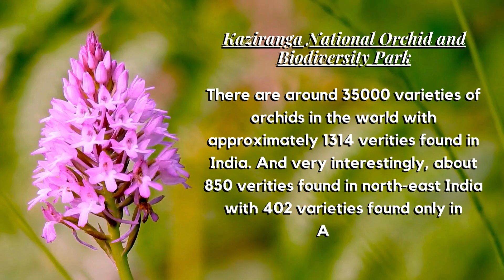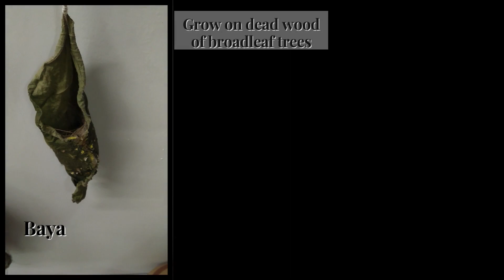Kaziranga National Orchid and Biodiversity Park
It's the largest orchid park in India, covering an area of 6 acres. Around 2 km away from the Central range of Kaziranga. The park has preserved them in controlled environment in the greenhouse, with more than 600 species of wild orchids together with some hybrid varieties too.

North-Eastern India Traditional Musical Instruments
 Made Of Bamboo & Wood : -
• Dutara & Ektara
• Bamboo Tools for Cultivation & Wooden Crafts
Ektara: - One-string ektara drone-lute. With 2 strings it is called dotara. One-string gopichand drum-zither. Can be plucked or drummed. Tuntina, missing drumhead and string.
Dutara: - The dotara is a two-stringed, plucked musical instrument from South Asia, with most contemporary models having four playing strings.

1.The Island of Majuli is renowned for the Art of Traditional Mask Making with hands out of bamboo and clay at the Samaguri Satra and the Salmora Village in Majuli is known for artisans who are expert in making Pottery with hands without the use of the Pottery Wheel.

2.     Mask Making the traditional way: - Using Cow dung, clay and bamboo are crafted together to make a mask here in Majuli. It's a skill practiced by generations of artisans on this island near the Brahmaputra basin.

3.Assam has the highest concentration of handlooms and weavers in India. Spinning and weaving activities became an indispensable profession of every Assamese household during the days of the Ahom regime (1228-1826). The weaving of cloth was practiced by the Brahmins and other castes irrespective of their social status.

4.(AGMC) has been dealing with the procurement, promotion and marketing of high quality and wide variety of traditional Assam handloom products viz- Assam Silk, Endi Silk, Cotton Mekhela Chadar, Gamucha, Pat Gamucha, Silk and Cotton Riha, Laichemphee etc.

5.Almost as precious as Assam's exotic silks – eri, muga and paat – are delicate tribal weaves such as Mirijim on blankets, mattresses and floor coverings (of Majuli and north-eastern Assam), shawls of Karbi Anglong and Dima Hasao district, Lasingphee blankets of bamboo and cotton in southern Assam's Cachar district.

8.Mekhela Chador - The Traditional Dress of AssamThe Mekhela Chador is the traditional dress for the women of Assam. It is worn by women of all ages except children. This two piece garment has a long piece of cloth that is draped from the waist downwards and is then folded into pleats and tucked in.

9.The artisans of Assam have since many years practiced the art of Handicrafts and Handlooms all made by hands using materials like Bamboo, Cane, Water Hyacinth, Bell Metal and the various Indigenous Silk Varieties of Assam viz. Muga, Eri and Paat. Suwalkuchi in Assam is renowned across the World for its various artisans who are skilled weavers in the handlooms of Silk and the place is the largest Silk Weaving village in the World and often referred to as the 'Manchester of the East'.

10.Bihu is the popular folk dance from the Indian state of Assam. Bihu is a set of three important cultural festivals unique to the Indian state of Assam – 'Rongali' or 'Bohag Bihu' observed in April, 'Kongali' or 'Kati Bihu' observed in October or November, and 'Bhogali' or 'Magh Bihu' observed in January.
If you visit any of the places, do tag me on Instagram.

Picture Taken on - Xiaomi Redmi Y2